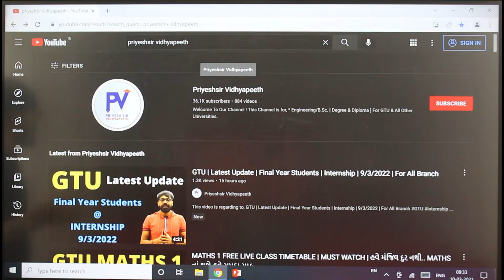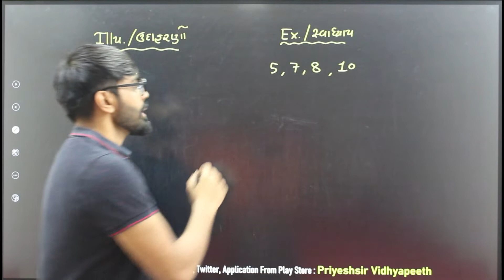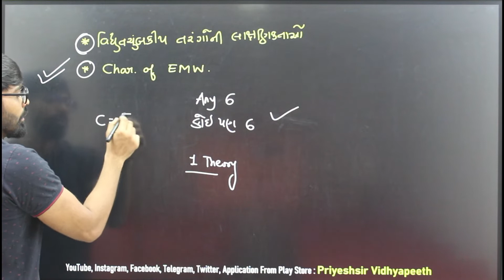ELETROMAGNETIC WAVES | વિધુત ચુંબકીય તરંગો | PHYSICS IMP THEORY & SUM | BOARD MARCH 2022 EXAM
This video is regarding to, ELETROMAGNETIC WAVES | વિધુત ચુંબકીય તરંગો | PHYSICS IMP THEORY & SUM | BOARD MARCH 2022 EXAM

Thank U.